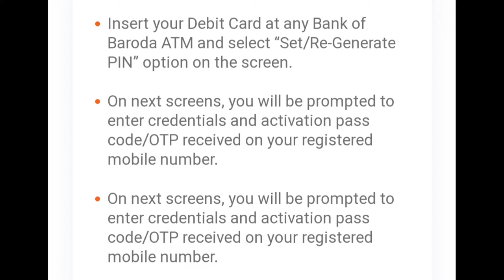bob atm pin ganrate